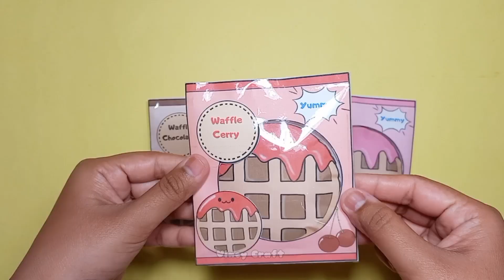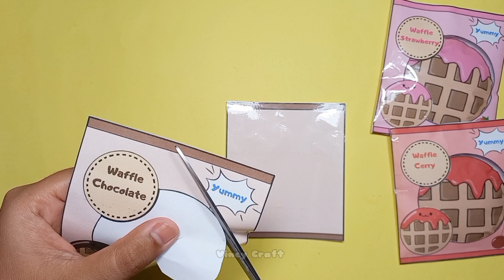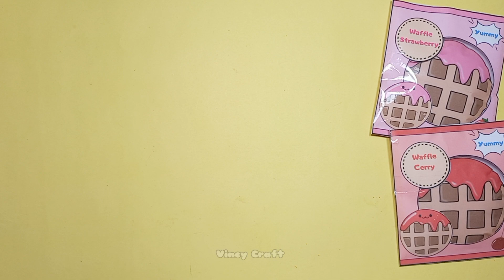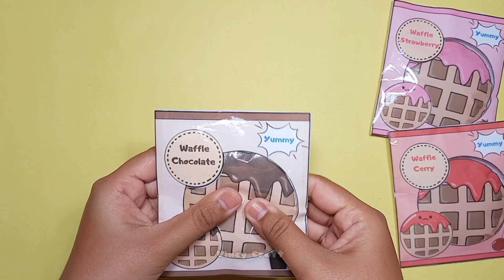Cara membuat paper squishy waffle - Gratis Template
Hai guys!

Tag karya kalian ke akun Instagram Vincy Craft ya!

📌 Jika kalian menggunakan ide dan template ini untuk membuat konten atau video, mohon sertakan link dan keterangan berikut pada description box kamu ya 🤗:
✨️ Template gambar dibuat oleh Vincy Craft: